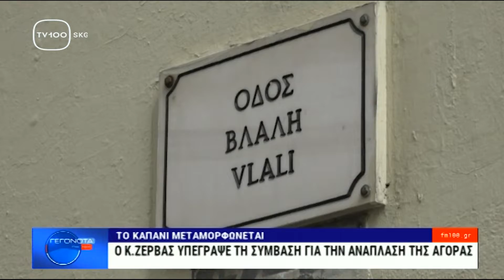Γεγονότα στην TV100: Η αγορά Βλάλη αναβαθμίζεται (TV100-5/9/2022)